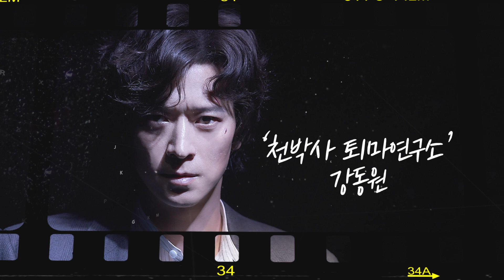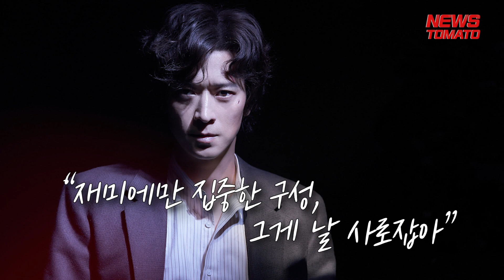‘천박사’ vs ‘거미집’ vs ‘1947 보스톤’…골라보는 추석 극장가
천박사 퇴마연구소의 강동원, 거미집의 송강호, 1947 보스톤의 하정우, 추석 극장가 3파전, 그들이 얘기하는 영화이야기를 들어보시죠~

● 제작진
- 기획: 이은재, 김재범
- 구성 취재: 김재범
- 연출: 조유미

●자료출처
자막템플릿: '나눔'

감사합니다.